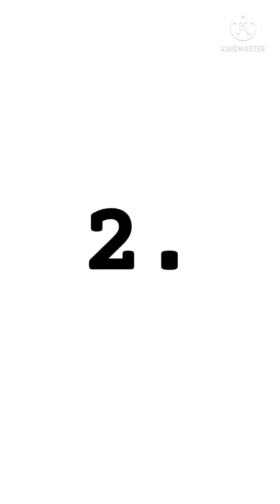Most Dangerous skydiving |top 10 | 😱😨 इतना खतरनाक के देख कर हैरान हो जाओगे| Stunt in the Sky 🦸🪂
Most fearful and excited skydiving